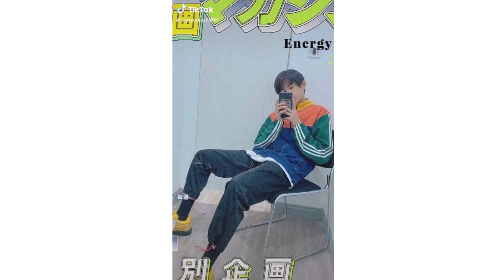[TF Gia Tộc] Cực phẩm lầu 18#13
Cảm ơn các bạn đã ủng hộ video của mình và mong là trong tương lai mọi người có thể ủng hộ mình nhiều hơn để mình có động lực ạ.Trong thời gian tới mình sẽ ít ra video hơn vì mình ôn thi.
Có thắc mắc gì thì có thể kb fb với mình
Lưu ý:chỉ đồng ý kb với những bạn để tên TF hoặc ảnh TF,ko để tên hoặc ảnh thì sẽ không biết và không đồng ý kb với người đó
Có thể vào trang của mình để có thể hỏi những gì các bạn thắc mắc
Thật sự xin lỗi mọi người vì vd lần này của mình có một vài vd giống với các vd trước